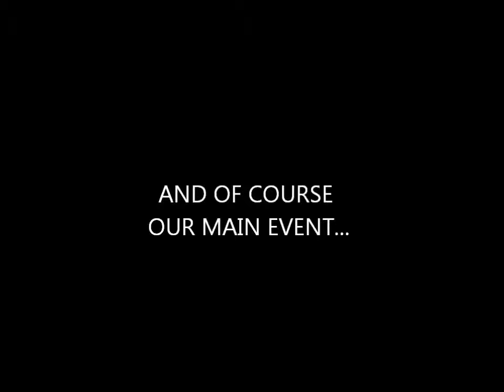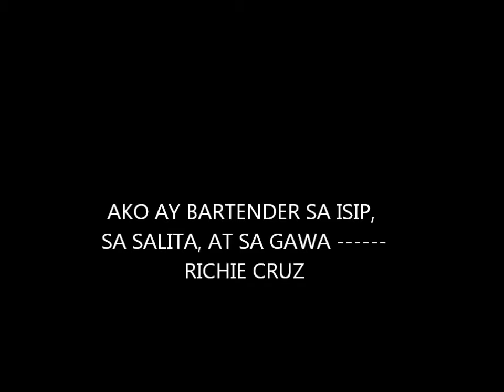What's Your Flair? Philippine Beverage Congress 3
Where in the Philippines could you find the 2 top flairtenders in the World? The 6 top flairtenders in the country?one international speaker on cruiselines? Get a certificate and Learn a LOT all for the nominal fee of P1000? Is that possible? Oh my gulay!Are you kidding me? The 2 will fly from poland? Well YES! You can find all of this in What's Your Flair? Philippine Beverage Congress 3 on February 22 at hiyas convention center in malolos bulacan.do not miss this opportunity. Invest in the right event.value for money 1000% guaranteed!